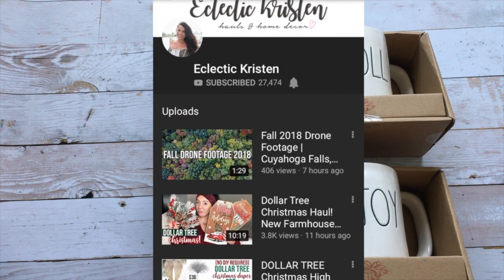MONDUNN MONDAY | RAE DUNN | HAUL | RAE DUNN CHRISDTMAS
Finally a new MONDUNN MONDAY and this time it's a RAE DUNN CHRISTMAS HAUL!!! Have you guys scored any Rae Dunn Christmas items yet?

*Smooches*
B